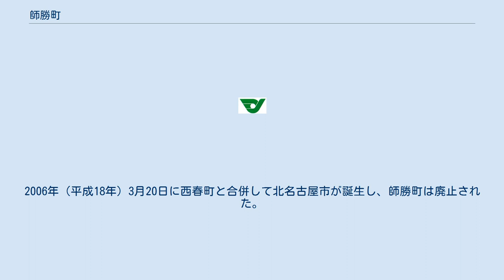師勝町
師勝町（しかつちょう）は、かつて愛知県西春日井郡にあった町。
 1906年（明治39年）7月16日に西春日井郡の4つの村（訓原村、鹿田村、六ツ師村、熊之庄村）が合併し、師勝村として発足した。
1961年（昭和36年）4月1日には町制施行して師勝町となった。
また1963年（昭和38年）9月1日には、同郡北里村のうち薬師寺地区を編入した。
名古屋市のベッドタウンであり、かつては「日本で最も人口密度の高い町」でもあった。
 地名の由来は、小牧・長久手の戦いにおいて、徳川家康が長老に地名を尋ねたところ「志勝村」と答えたためと言われている。
しかしながら、師勝町公式ウェブサイトにその命名の由来の記載はなく、1906年に師勝村が、鹿田村、六ツ師村、訓原村、熊之庄村の新設合併で誕生していることから、それ以前に師勝村の名称は確認できない。
 2004年（平成16年）4月15日から西春日井郡西春町との合併協議を開始した。
2006年（平成18年）3月20日に西春町と合併して北名古屋市が誕生し、師勝町は廃止された。
 平成16年度（2004年度） 地方債等の残高 地方債等の債務の合計 101億3500万円 （連結会計の考えに基づく　ただし特別会計分の地方債は一切含まず）